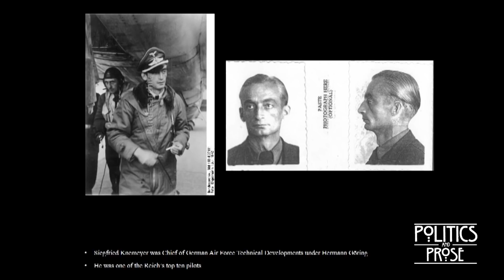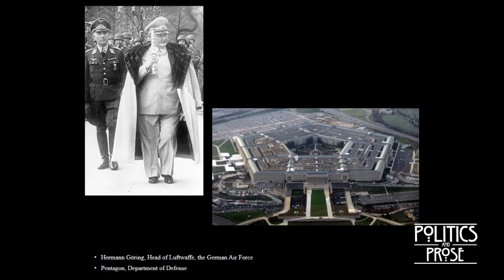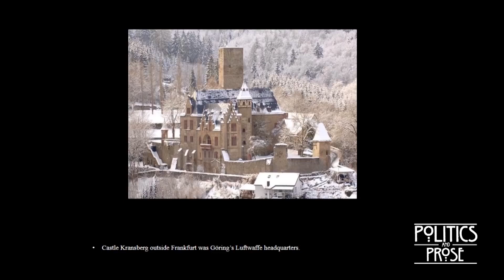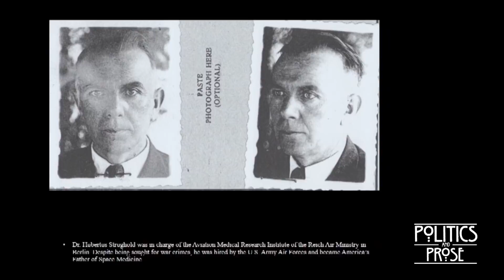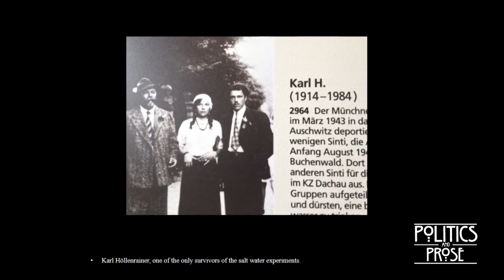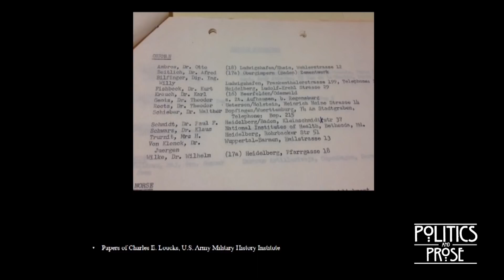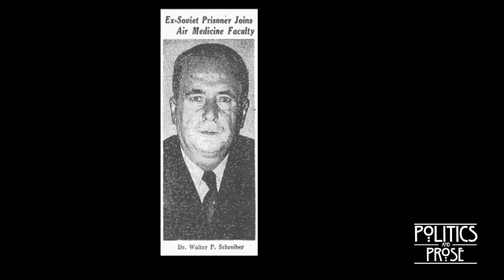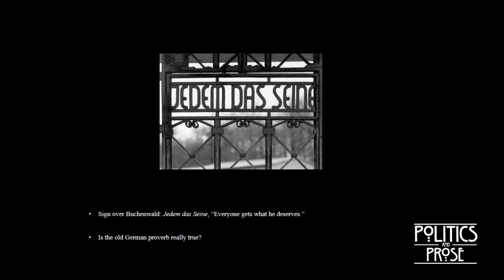Annie Jacobsen, "Operation Paperclip"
TOP-TV: Because Knowledge Is Power!